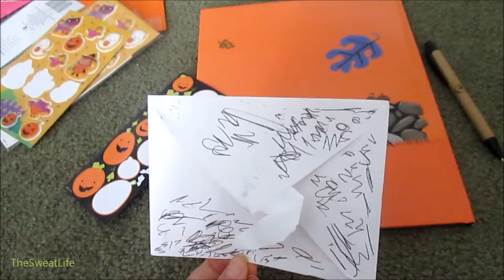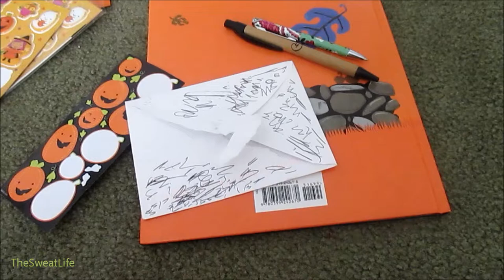You Guys Rock!!! Yes You!!